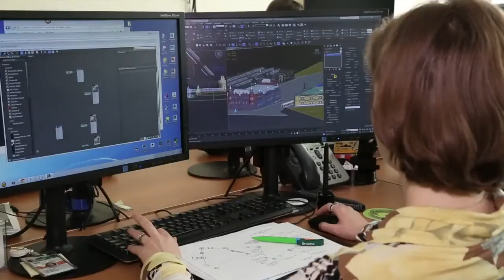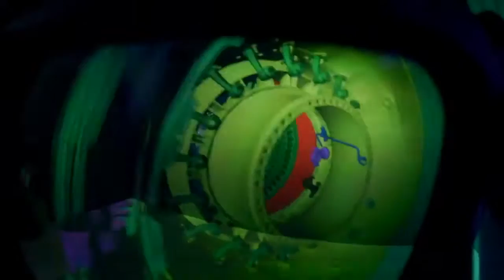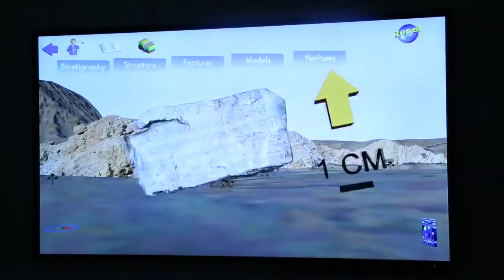Умные вещи. Первый в России центр 3D-решений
Центр 3D-решений позволяет увидеть все самые современные 3D-технологии в действии: 3D-проекцию на экран, голографическую проекцию на стекло, комнату виртуальной реальности, дисплей с трехмерным изображением без использования специальных очков и другие.